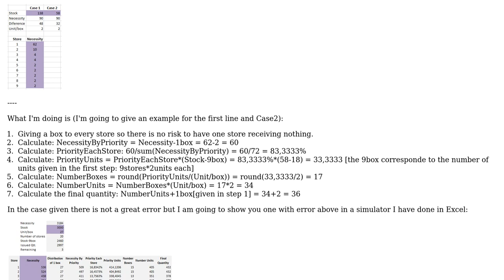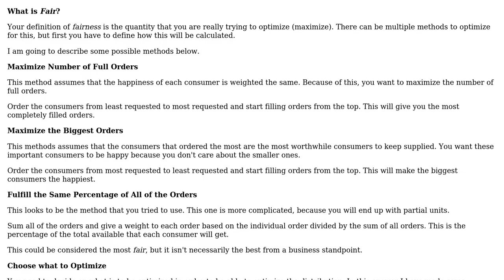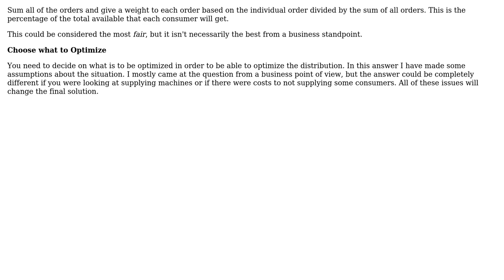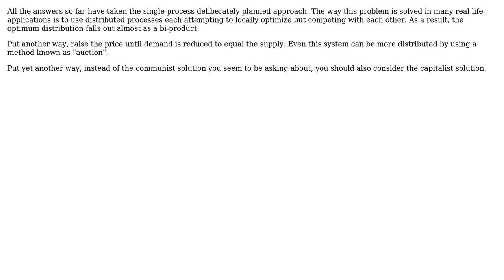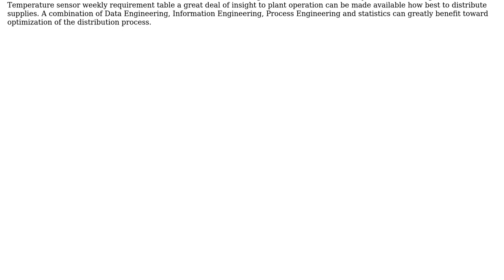How to fairly distribute items when there is more demand than supply? (4 Solutions!!)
How to fairly distribute items when there is more demand than supply?

With thanks & praise to God, and with thanks to the many people who have made this project possible! | Content (except music & images) licensed under CC BY-SA | Music | Images & others | With thanks to user SF. user Pat user Olin Lathrop user Mahendra Gunawardena user hazzey and the Stack Exchange Network Trademarks are property of their respective owners. You are responsible for your own actions.